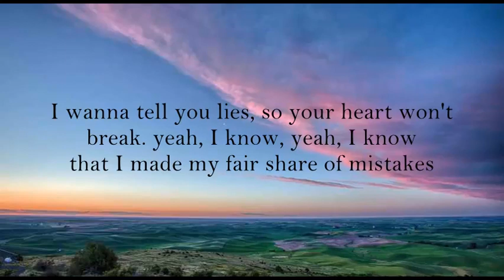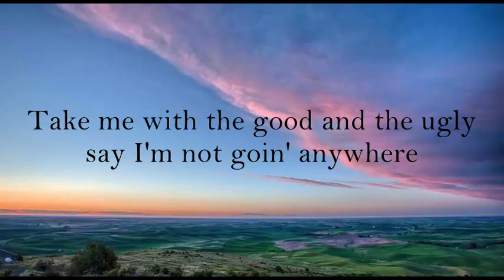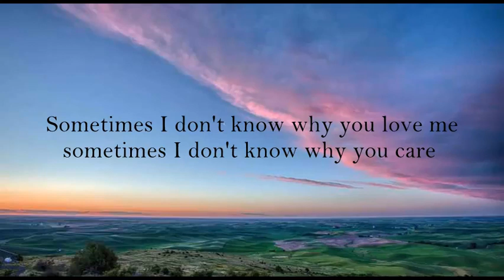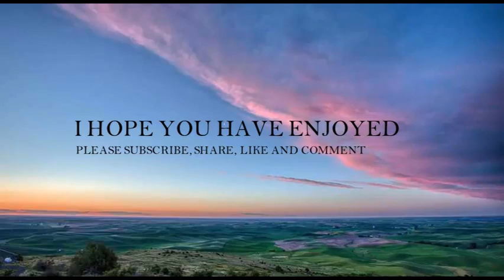Justin Bieber - As I am ( lyrics ) ft Khalid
Urukundo rwambere - Danny vumbi ( lyrics ). Kuri S TV LYRICS